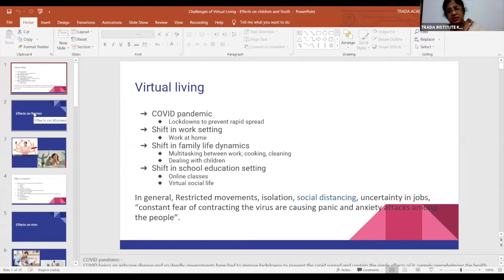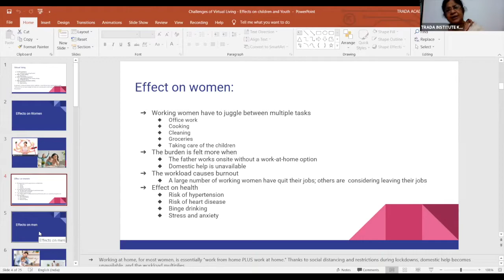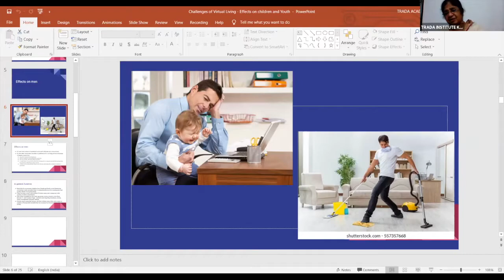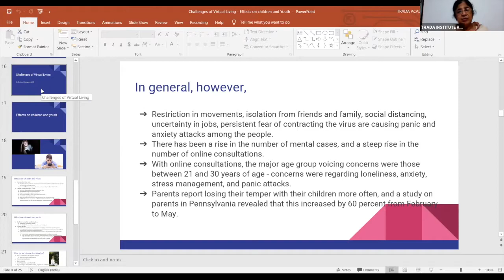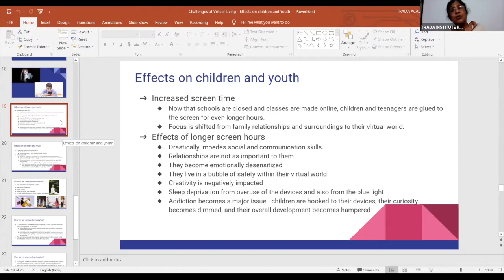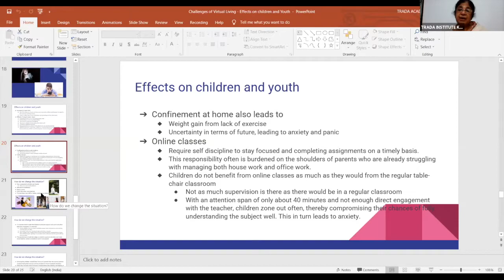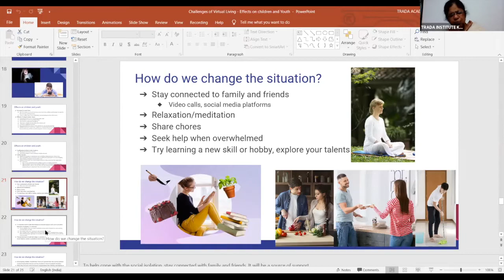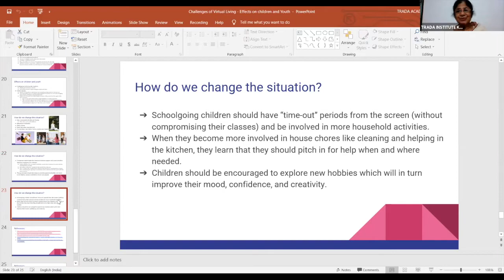Main Talk by Sr Dr Joan Chunkapura | Sevika Sangham Family Retreat | 31 July 2021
Main Talk: Staying Connected - A positive Approach to Manage Relationships in an Emerging Virtual World.
Speaker: Sr Dr Joan Chunkapura, Director & Principal of TRADA, Kottayam.